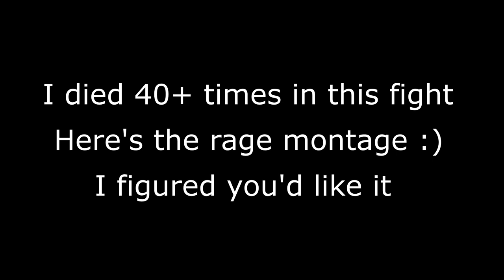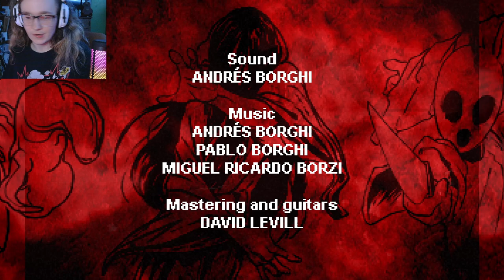THIS LITTLE KID IS EVIL! | The Black Heart - The Story of Peketo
This little sh*t makes me want to punt kick him.

Welcome back to my playthrough of The Black Heart, a 2D VS game with gothic artstyle. This episode, we are playing the story of Peketo, and we learn who he is and what his motives are for searching for the Black Heart.